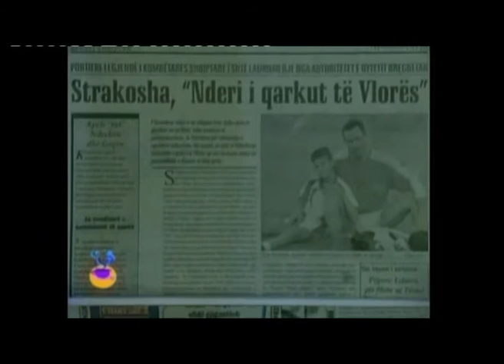Foto Strakosha në Sport Vip me gazetarin Altin Sulçe ( 29 Dhjetor 2013 )